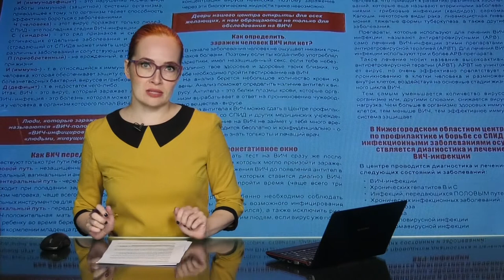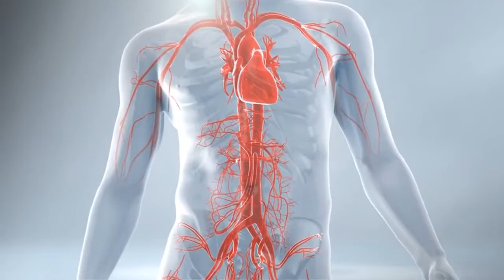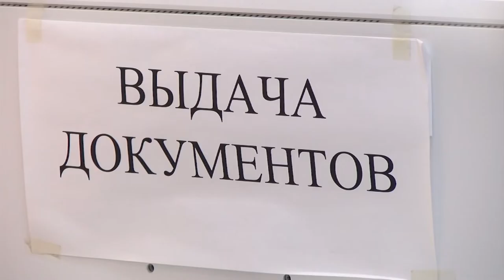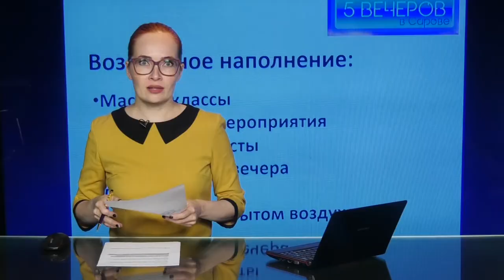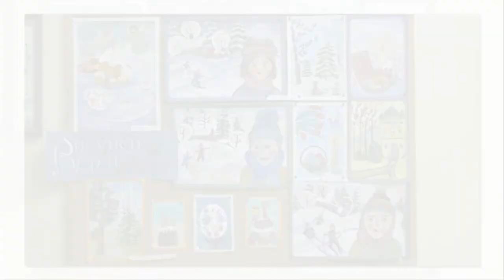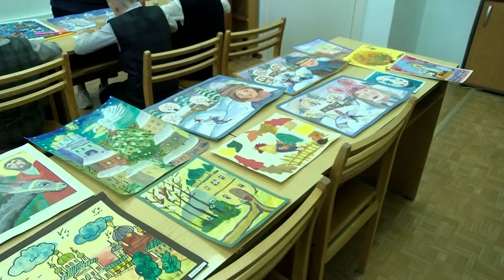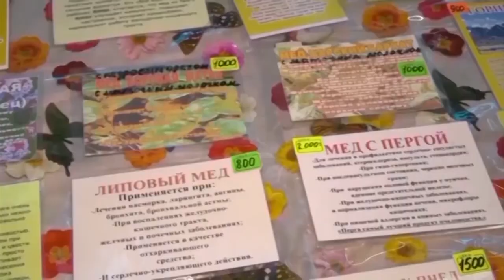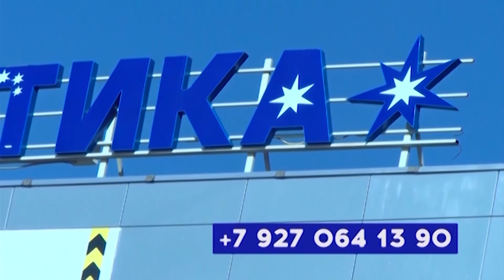Новости Сарова 07.09.2022